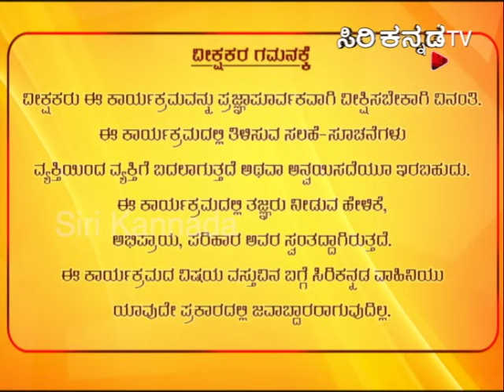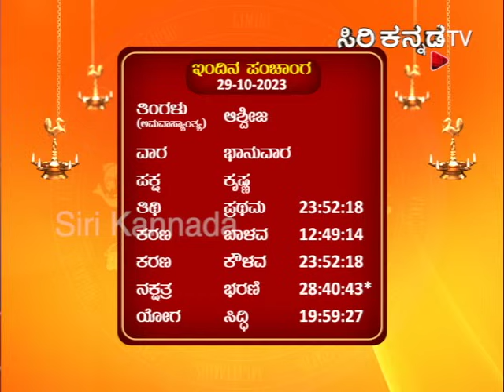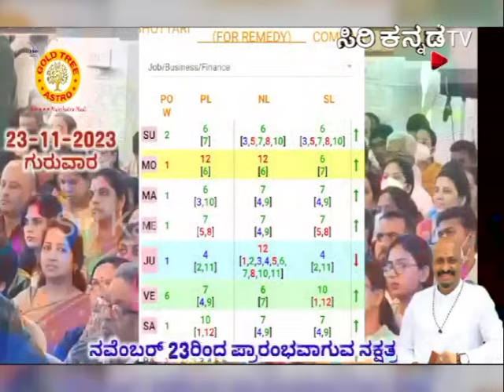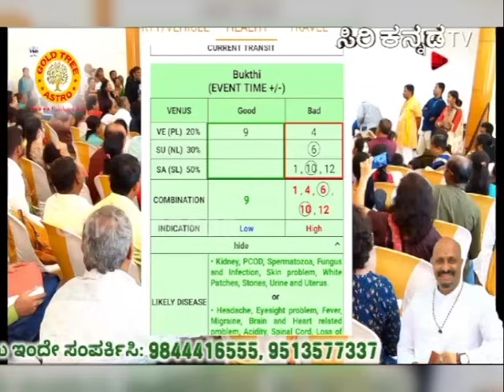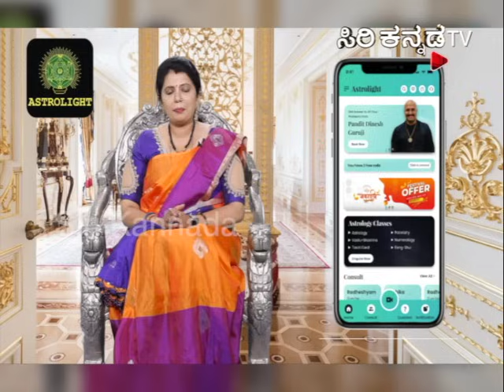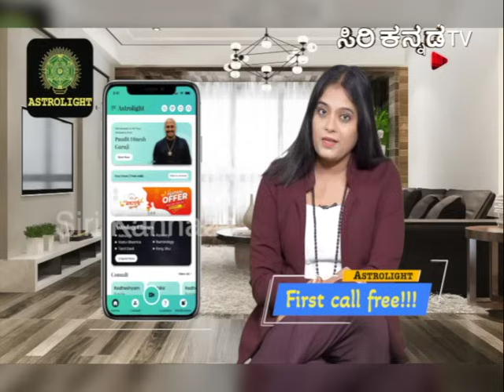ರಾಹು ಕೇತು ಬದಲಾವಣೆಯ ಪ್ರಭಾವ ಭಾಗ - 02 || Dinesh Guruji || Nakshatra Nadi || EPI_14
Available on 100% cable network. & Airtel DTH 967, & Videocon DTH 660, TATA sky 1618.

Nakshatra Nadi is most advanced predictive technique as compared to parashara Vedic astrology. You can predict anything.